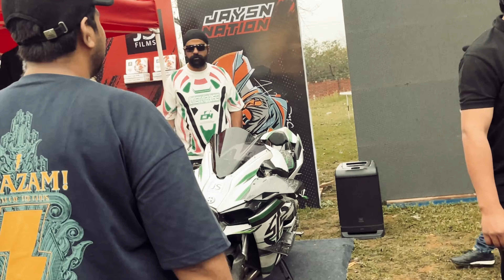MOTORAMA part 2